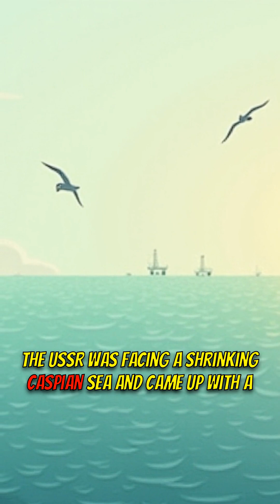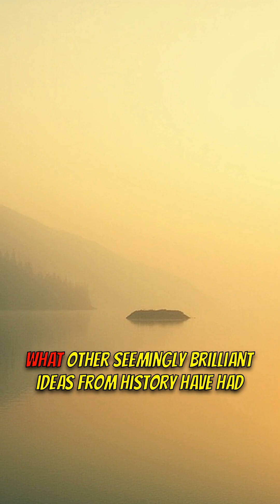☢️🤯 USSR's INSANE Nuclear Canal Plan! Radioactive Disaster?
🤯 The USSR's Project Taiga aimed to build a canal with 250 nuclear explosions! Discover the shocking story of this radioactive disaster.

🟦 KEY FEATURES:
1️⃣ Nuclear Explosions for Canal Digging
2️⃣ Project Taiga: Connecting Rivers
3️⃣ Radioactive Fallout and Global Reaction

🟩 WHY IT MATTERS:
- Understand the environmental risks of nuclear projects.
- Learn about the Cold War's ambitious and dangerous plans.